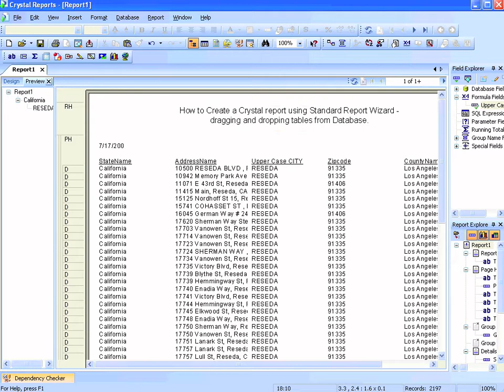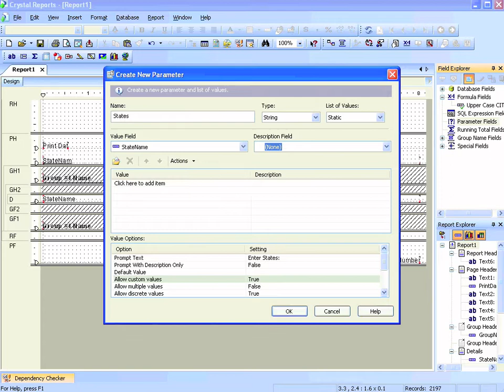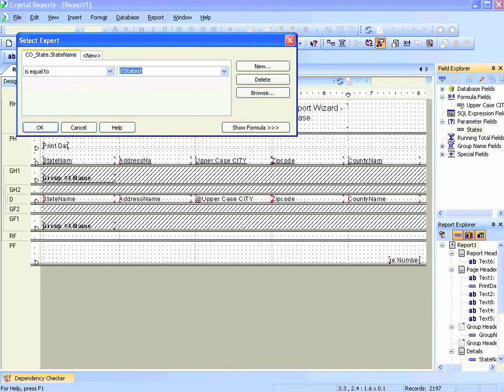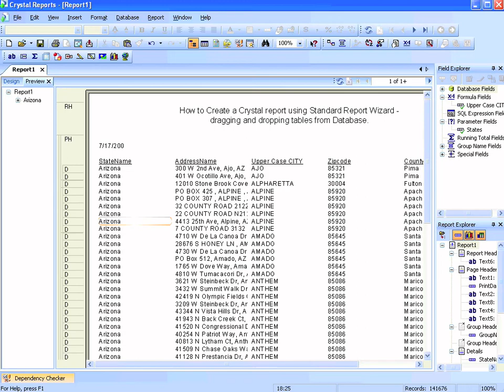Crystal Reports Static Parameter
How to create Static Parameters / prompts on Crystal Reports XI R2. How to Append Database Values from tables and save them as Static List of Values (LOVs).